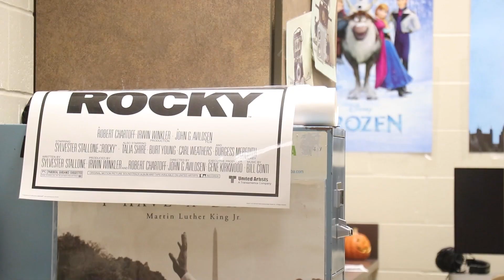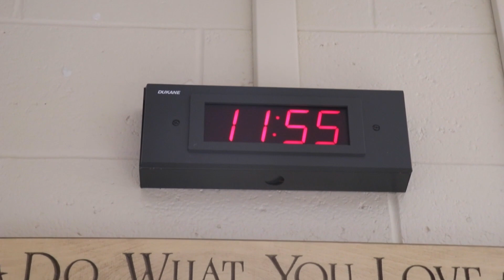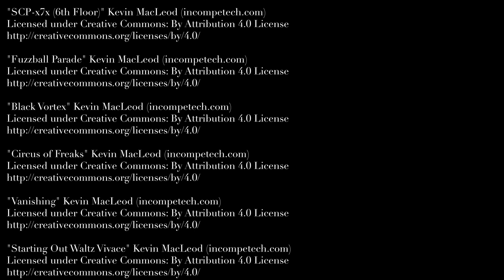Insane Out | A Short Film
Meet the emotions inside everyone's favorite high school student, Jimmy Blair, as they fight for control against the worst of the worst from deep deep down in Jimmy's soul.

DIRECTED BY
Christian Brutsche
Nathan Urbhans
Jimmy Blair

WRITTEN BY
Christian Brutsche
Jimmy Blair
Nathan Urbahns

EDITED BY
Christian Brutsche
Jimmy Blair
Nathan Urbahns

HAPPINESS, JIMMY, SILLY SMILES
PLAYED BY: Jimmy Blair

ANGER AND HUNTER THE BULLY
PLAYED BY: Jason Andrews

SADNESS
PLAYED BY: Braeden Brem

FEAR
Played by: Sam Boswell

CRAZY
Played by: Nathan Urbahns

NARRATOR
Voiced by: Harry McAnulla

TEACHER
Played by: Mrs Ritz